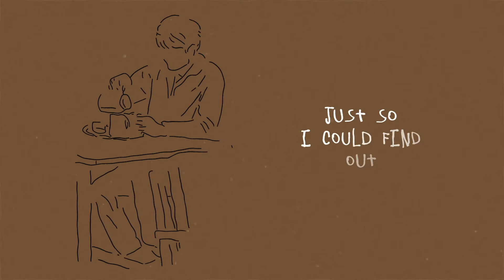Stale Coffee (Acoustic) Lyric Video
Lyrics
I’ve been dreaming most of my life
I pictured two
Framed by you

So how long you been planning this heist?
In my name
Where is your shame?

But the least you could do is try
Before you go…
come back and clean up your mess
‘Cause you left these stains to dry

Oh You …
left a taste in my mouth
Just so I could find out
What its like

probably figured by now
It would have washed right out

But Stale coffee in the morning…
keeps me up past dusk
Just to cover you up
’Til it fades

Stale coffee in the evening…
makes me sleep past noon
Maybe half past two
Just to get past you

Darling i ain’t done with you yet
On my wall…
your dress that fall

How long is this gonna stay on my breath?
A subtle clue
Notes of you

Just pour it slow
I know there’s hell to be paid…
begging just one sip at a time
And so it goes
Oh honey drip by drip…
salvation through this grind

Oh You …
What its like

’Til it fades

You can still come through the back door
I don’t mind
I’ll even leave it cracked for you
Just in time
For your storm to come blowing through
Stir me up
Just to get another hint of you
One more taste

Oh its Stale coffee in the morning…
’Til it fades

Stale coffee in the morning…
’Til it fades